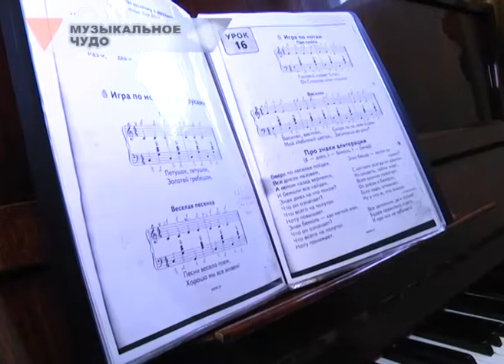МУЗЫКАЛЬНОЕ ЧУДО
Новые инструменты, просторные классы, большой концертный зал. Детская музыкальная школа №3 меняет прописку.  А педагоги и ученики  готовятся к новоселью.